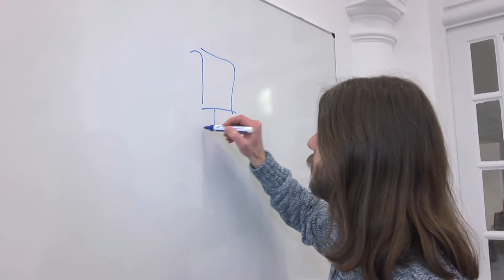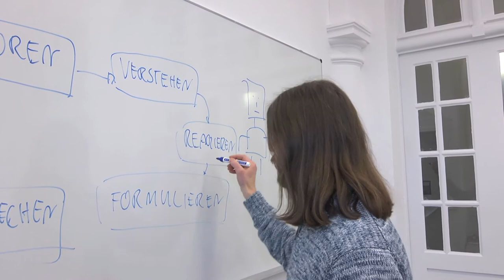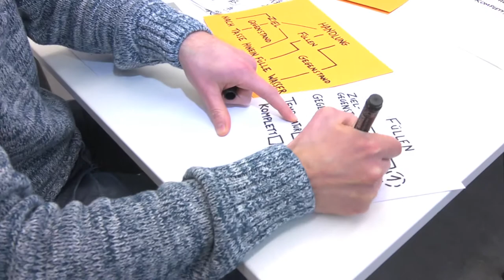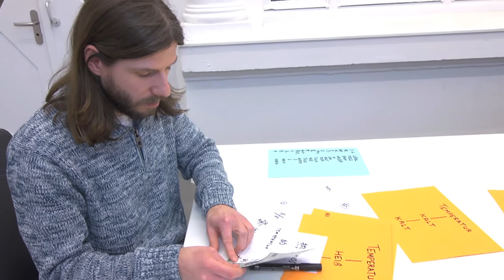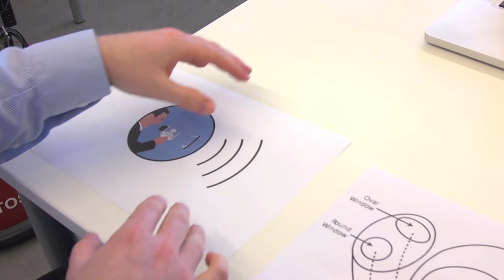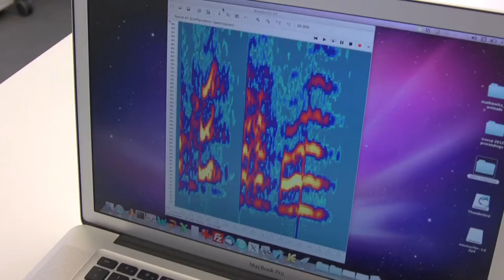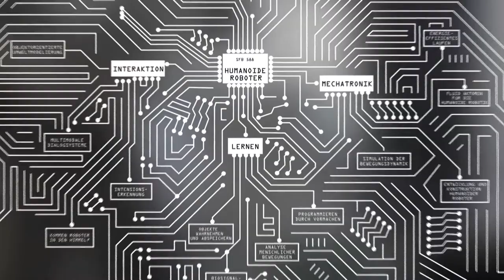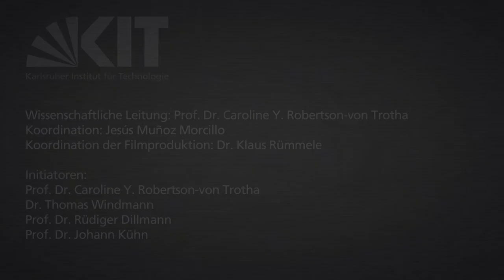Multimodale Dialogsysteme: Wie Roboter mit Menschen sprechen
Wenn wir sprechen, verstehen Roboter erst mal nur „Chinesisch". Rainer Saam, Experte für Multimodale Dialoge am Karlsruher Institut für Technologie (KIT), erklärt, was für die reibungslose Kommunikation zwischen Mensch und Maschine nötig ist. Wie Roboter künftig auch unter natürlichen Bedingungen und über große Entfernungen verstehen, was wir ihnen sagen, weiß sein Kollege Florian Kraft.